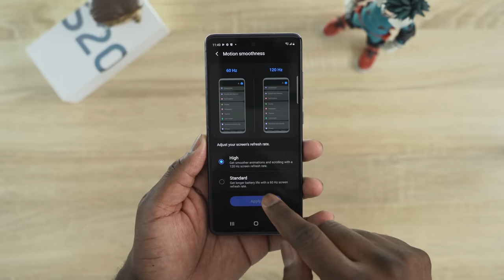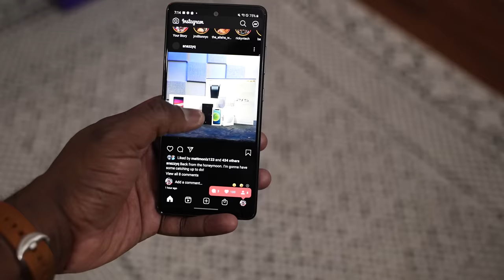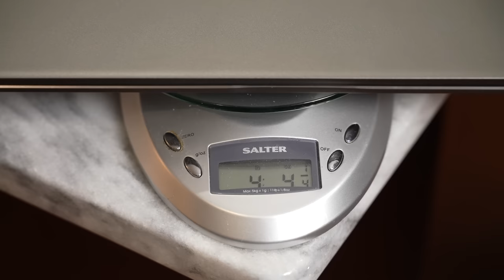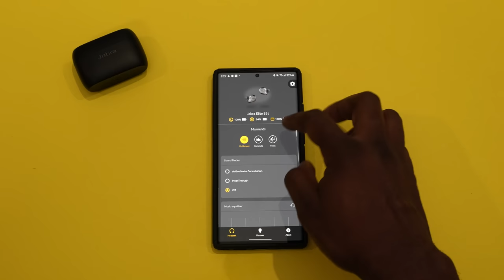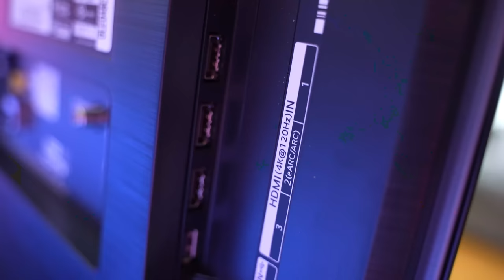Black Friday Deals You don't WANT to MISS!!!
Black Friday is here and we have some awesome sweet deals for you to check out from the New M1 Macbook to Sony Headphones..
0:00 Intro
0:28 Galaxy S20 FE 5G
1:15 Asus G14
1:53 Dell XPS 13 9310
2:30 LG UltraPC
2:53 M1 Macbook
3:24 Jabra Elite 85T
4:03 Sony Wh-1000MX4
4:47 HiFiman Deva
5: 20 LG CX OLED
6:10 Amazon Echo 2020
6:50 Samsung G9